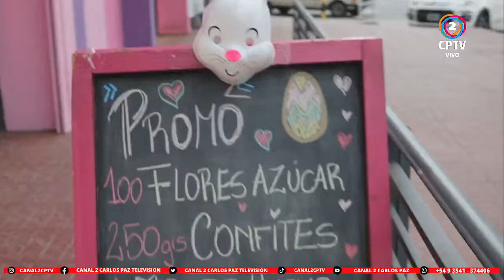📌Todo lo que necesitás para realizar huevos de Pascuas este domingo